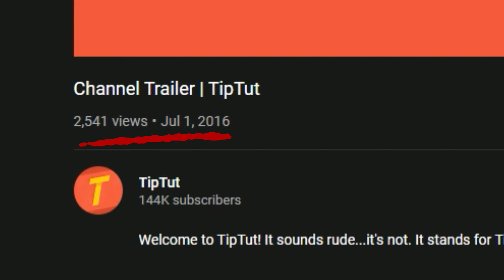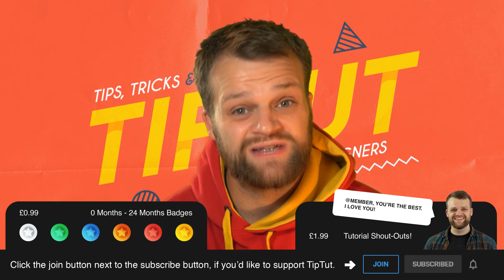ALL TIPTUT! ALL THE TIME!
Here's to us as we embark on this incredible journey! Thanks to everyone that has joined me so far, here's hoping we can take it even further!